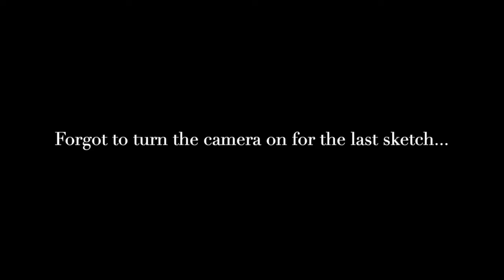Time Lapse Drawing part 1 by Rita Rue